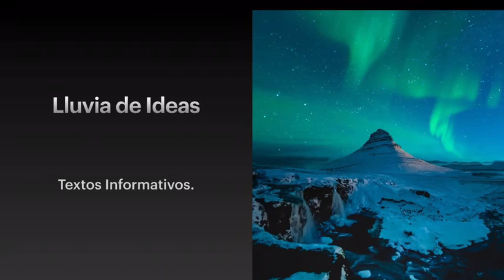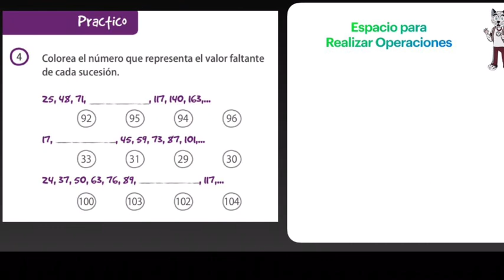Miss Ana Laura 6o C y D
Clase virtual 8 de septiembre